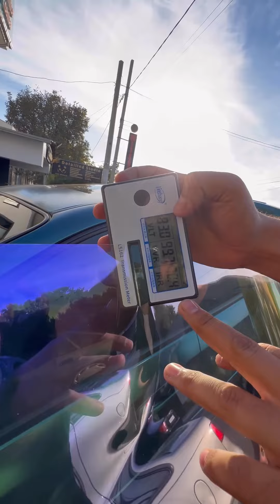Rulongayam Metirgayam Bor